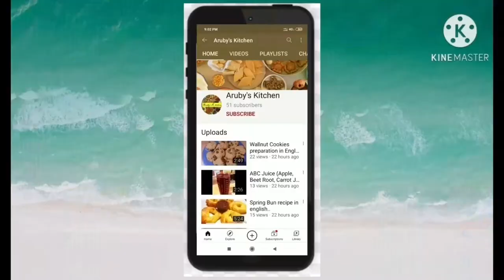Mixed Vegetable Pie cake without oven recipe in Tamil